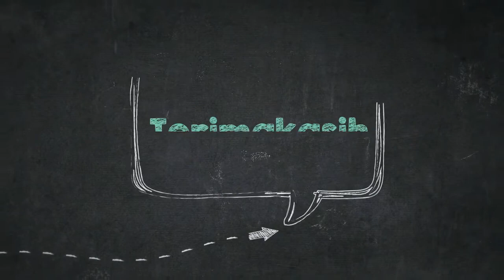DONGENG | Keberanian Gajah | KAK TONY PENDONGENG & VENTRILOQUIST INDONESIA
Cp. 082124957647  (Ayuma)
Untuk event Dongeng, Ulang Tahun, Fun Gathering, Seminar, Pelatihan, baik acara keluarga, sekolah, instansi, corporasi, lembaga dan lain sebagainya.
"BERJUTA MAKNA DIBALIK CERITA"